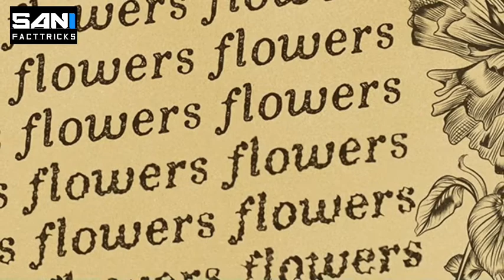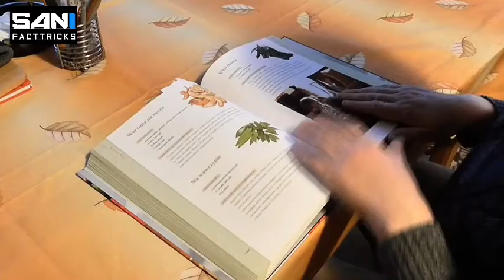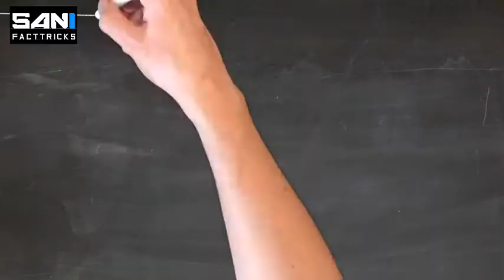Why Repeating A Word Causes Lose Meaning | Semantic Satiation Explained | Urdu\Hindi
Assalam_o_Alaikum Friend's Sometime We Lose a Words Meaning When We Repeat Him.Its Kind Of A Weird Feeling Like When You Know A Word & After Repeating It You Don't Know Him.This Brain Conditions Is Called Semantic Satiation.Semantic Satiation Is A Psychologically Normal Phenomenon & It Can Happen To Anyone But Real Question Is Why This Happen.Why Our Brain Don't Get A Words Meaning After Repetition.What Is The Science Behind Semantic Satiation.Yes In Today's Video We Are Going To Explain Semantic Satiation.So Watch The Video Till End.I Hope You Will Enjoy This Video.

Keep Supporting.